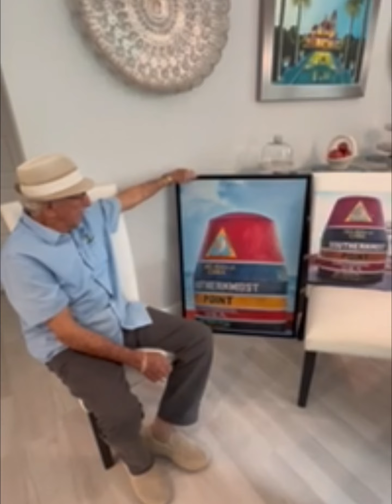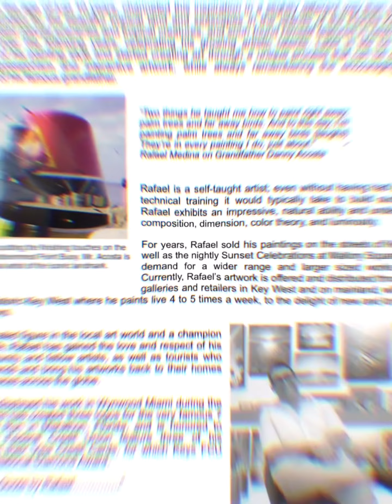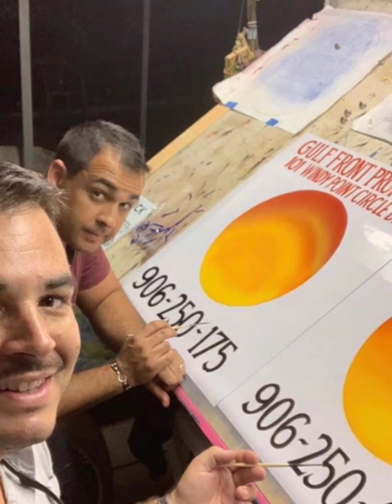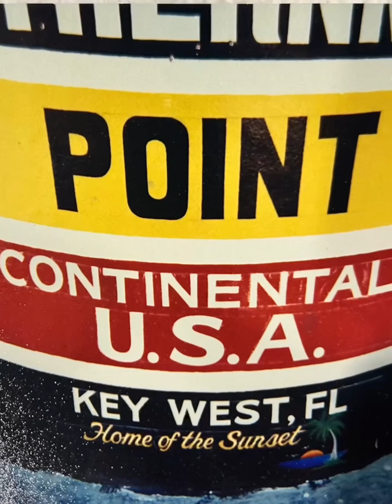My grandfather, the artist, the man, my mentor.❤️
Paying homage with this painting to the man himself, my grandfather, Danny Acosta. My mentor in life and in first steps of art and the kindest man I know. It is an absolute honor to call him my grandfather! 🥹❤️
For countless tourists every day the Southernmost Point Buoy is a monument worth standing in long lines for just to get a photo regardless of the scorching heat or rain. For me and my family it holds history and sentimental value . I am so happy that the sign painting master approves of the painting and thinks that I did a “heck of a job” 😝🥰.
Enjoy a small video with pictures over the years and of him telling the story. ☺️
Welcome to Island Boy Arts 🎨🖌️🖼️🏝️🌅

📍Island Boy Arts Studio-Gallery
     291 Front St., Suite 212
     (Shops at Mallory Square)
     & 124 Duval St.

📞Please call agent, Ashleigh of Boom Art Enterprises at or artist, Rafael Medina at if you have any questions about a painting.

🔹Clapper: Island Boy Arts

🔹7 Artists & Friends
     213 Simonton St.

🔹Keys Gear & Jewelry
     127 Fitzpatrick St.

🔹Art Fusion Galleries
      2085 NW 2nd Ave.

🔹Art Fusion Galleries St. Petersburg
      106 Central Ave.